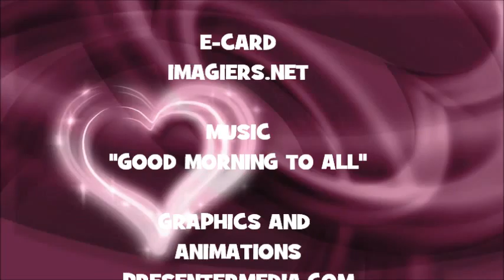¡FELIZ CUMPLEAÑOS ROSHANAK!